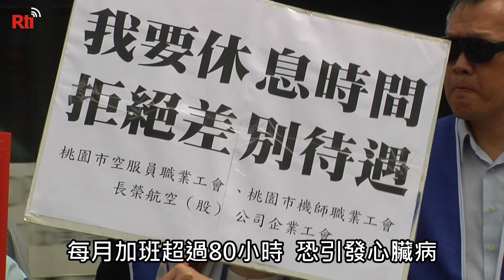每月加班超過80小時 恐引發心臟病【央廣新聞】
過勞議題大家都非常關注，但是心腦血管疾病跟過勞的關聯性往往都很難認定，因此，勞動部職安署用具體的數據定義心腦血管發病的勞工，發病前1個月的加班時數超過100小時，或發病前2到6個月內，只要月平均加班時數超過80小時，加班與發病就有「極強相關性」。